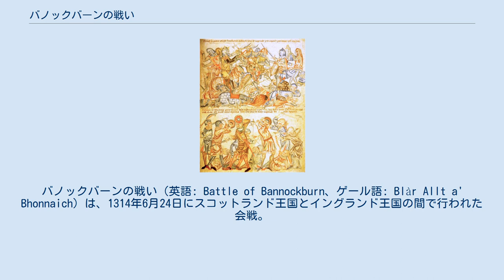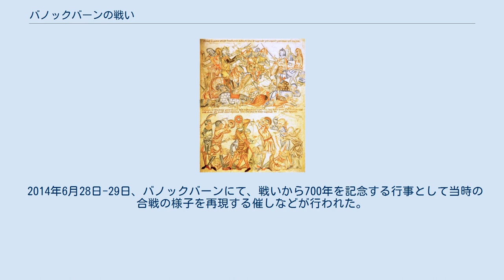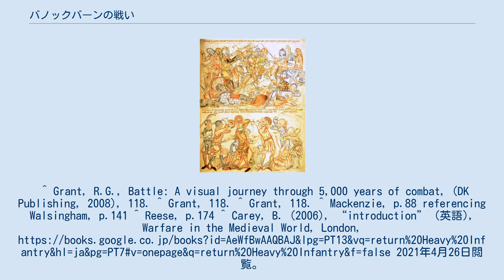バノックバーンの戦い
スターリング_(カウンシル・エリア)
バノックバーンの戦い（英語: Battle of Bannockburn、ゲール語: Blàr Allt a' Bhonnaich）は、1314年6月24日にスコットランド王国とイングランド王国の間で行われた会戦。
 スコットランドに侵攻したエドワード2世率いるイングランド軍が、スターリング近郊でロバート1世とスコットランド軍と戦い、大敗した。
 1272年に王座についたエドワード1世はイングランドの最も偉大な戦士王の一人であり、ウェールズの征服者、また「スコットランドへの鉄槌」であることを周囲に示した。
エドワード1世はウェールズ戦争での経験から弓兵の価値を確信し、王国全土から多数の弓兵を募った。
イングランド軍による1296年のスコットランド侵攻では、エドワード1世がフランスとの戦いで不在のときにウィリアム・ウォレスの地形を利用した戦術に敗れた（1297年、スターリング・ブリッジの戦い）が、1298年のファルカークの戦いでは重装騎兵と弓兵の連携によってスコットランド軍を撃破した。
当時のスコットランド軍はシルトロン隊形を保つ大勢の槍兵と、剣と円盾を持つ兵で構成されていたが、装備は貧弱でイングランド軍と正面から激突するには限界があったからである。
ファルカークの戦いによって大惨敗を喫したスコットランド軍は、ロバート1世も服従の申し出をしなければならない状況になり、エドワード1世は戦略的に重要な拠点であるスターリング城を占拠した。
 その後、ロバート・ブルースはイングランドへの服従と反乱を繰り返し、一時はラスリン島に逃げるまで追い詰められたが、1307年にエドワード1世が死去すると、急速に勢力を盛り返してスコットランド全土で権威を確立した。
エドワード1世の後を継いだエドワード2世は父の軍才を受け継いでおらず、決戦を避けてゲリラ戦術を駆使し、孤立した城を占領するロバート1世の戦略の前に後手に回った。
1314年にスコットランド軍がスターリングを包囲する状況に陥ると、エドワード2世は大軍を編成してスターリングの救援に向かった。
バノックバーンはスターリング城の南西に位置し、名称が意味する「小川」や池がいくつもある湿地帯であり、南側（イングランド側）からスターリング城へ向かうには、ここを通過する必要があった。
 エドワード2世はウェールズ、イングランド中部、北部諸州から2万を超える軍を召集した。
主力となるのは弓兵と重装騎兵であり、この二つはスコットランド軍に対して優位を誇っていた。
一方、ロバート1世も1万の軍勢を率いていたが、その大半が歩兵で騎兵は数百人しかいなかった。
ロバート1世は数的不利と味方の脆弱さを補うために、戦場をバノックバーンに選んだ。
また、イングランド軍の重装騎兵に対抗するため、小さな落とし穴を幾つも掘らせた。
 イングランド軍は南西の方向からローマ街道に由来する道を進み、バノックバーンの野原に軍を展開した。
対峙するスコットランド軍はロバート1世自身が陣頭に立って、騎兵で構成されたイングランド軍の先鋒に応戦した。
このとき、ロバート1世はイングランド軍のヘンリー・ド・ブーンと一騎討ちを行い、自らの戦斧でヘンリーを討ち取っている。
戦意の低い歩兵主体のスコットランド軍は、ロバート1世の英雄的な行動に士気を高め、これがイングランド軍の敗北に繋がる。
300騎ほどのイングランド軍は小川を渡り、スターリング城を目指したが、スコットランド軍のシルトロン隊形と槍衾がこれを阻止した。
日没頃になると、エドワード2世が率いる本隊がバノックバーンに到着したが、それ以上の攻撃は難しかったので野営に入った。
 エドワード2世の本隊が到着したことで対応を迫られたロバート1世は、イングランド軍が強行軍によって疲弊し、士気も弱いという情報を得たことで、夜明けと同時に攻撃することを決意した。
イングランド軍は重装騎兵が小川を渡っている一方、弓兵の多くが対岸に留まっていたので、ファルカークの戦いのように連携した戦術が採れなくなっていた。
前日のロバート1世の奮戦で士気が上がっていたスコットランド軍の攻撃を受けて、野営中のイングランド軍は態勢を建て直すことができなかった。
イングランド軍は背後に湿地帯があり、効果的な隊形を組む前にスコットランド軍のシルトロン隊形によって...